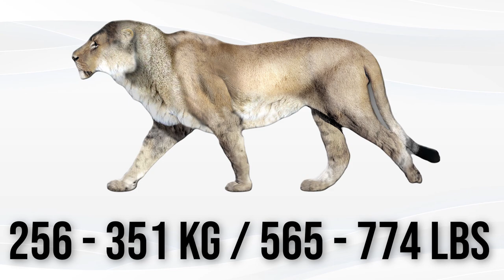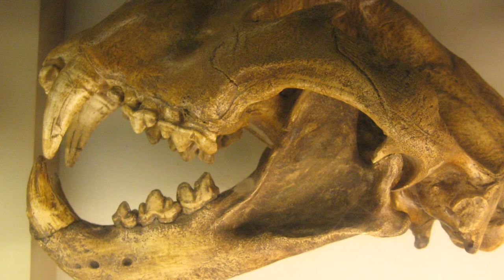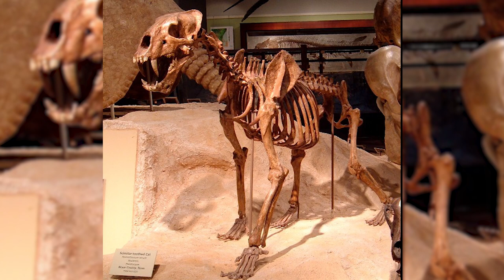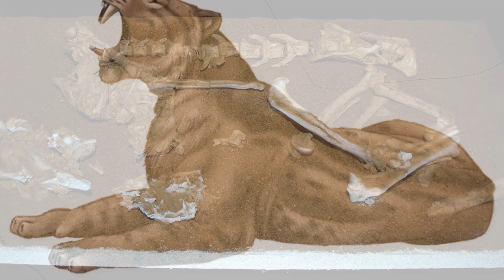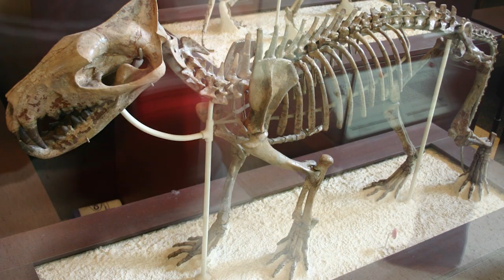9 Most Powerful Predators in North America During the Ice Age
9 Most Powerful Predators in North America During the Ice Age

Prehistoric North America was rife with ferocious predators. It might surprise some people to know that many of the most incredible beasts lived not all that long ago. They were formidable hunters that thrived during the Pleistocene Epoch, the age of megafauna in North America.
It was a time when mammoths, giant ground sloths, giant beavers, and huge stag moose roamed the land. To survive in this challenging landscape, a hunter needed the size, power, and ferocity to overcome such massive prey.
So how do we know about these creatures? One of the greatest resources is the La Brea Tar Pits, located in Los Angeles, California. While modern-day Los Angeles may seem like an unlikely place to collect information about prehistoric predators, the Tar Pits have provided a massive wealth of knowledge regarding Ice-Age animals.
A natural trap, many creatures met their end by getting stuck in the asphalt of the Tar Pits. When a carnivore came to feed on the trapped animals, they also became stuck. After tens of thousands of years, the La Brea Tar Pits have accumulated many specimens dating back to the Pleistocene Epoch.
Thanks to sites like La Brea we have a window to the past and can learn a great deal about many of the animals that lived in prehistoric times. Unfortunately, the reason these animals are no longer around today is a little less clear. The Pleistocene ended about 11,700 years ago with the close of the most recent Ice Age. As the glaciers retreated, the giant mammals began to die off.
While some of their relatives can still be found in North and South America and other locations around the globe, none of these amazing prehistoric predators survive in the modern-day.
In this video, we’ll be taking a look at the most ferocious predators of the North American Ice Age.